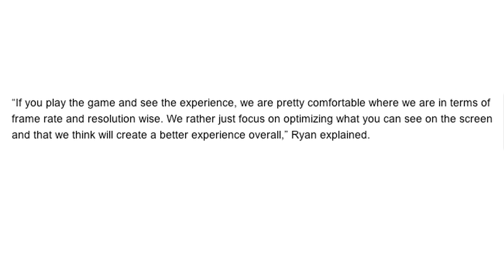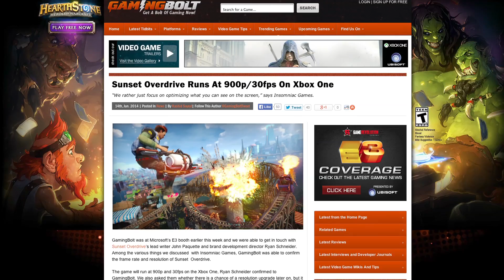Sunset Overdrive is 900p and I DON'T CARE